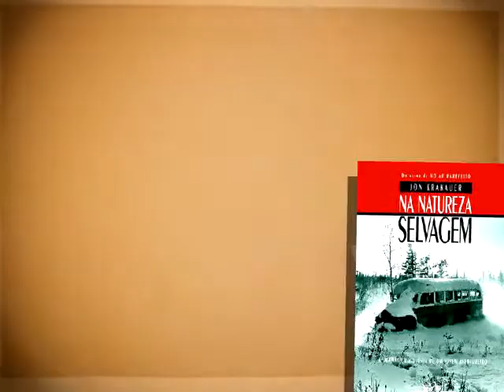MDICAL 16 mpeg2video